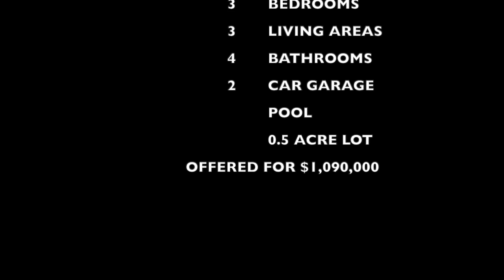11256 Russwood Circle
This video is about 11256 Russwood Circle--a home in the heart of Dallas with mature trees and large half-acre lots. Located near Dallas' best private schools, shopping, restaurants and major roadways. Surrounded by multi-million dollar neighborhoods, this hidden gem has too many things to love.